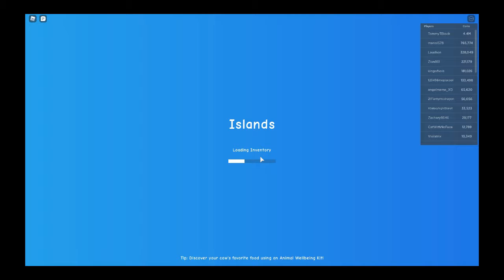How to Make an AUTO Steel Farm in Roblox Islands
Im so exited i will have Steel while beeing afk. This will ake my life so much easier